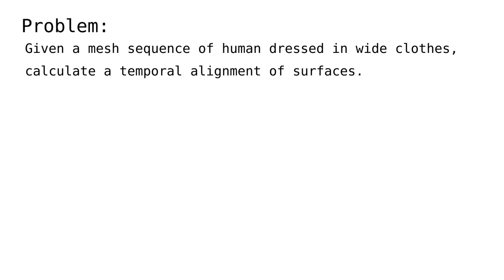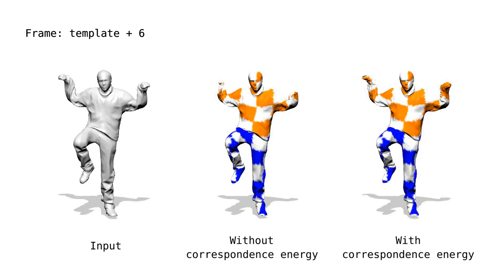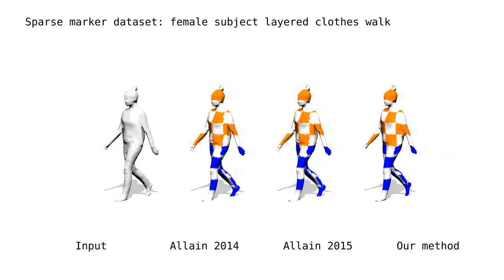Computing temporal alignments of human motion sequences in wide clothing using geodesic patches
3DV 2016 Computing temporal alignments of human motion sequences in wide clothing using geodesic patches.